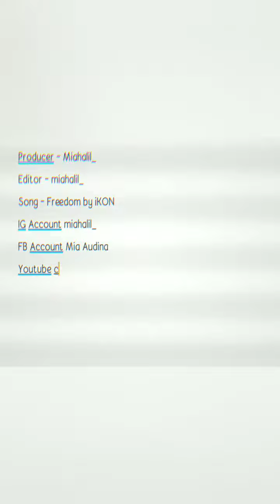JALAN-JALAN || TOLITOLI || JUST FOR FUN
Producer - Miahalil_
Editor - Miahalil_
Song - Freedom by iKON